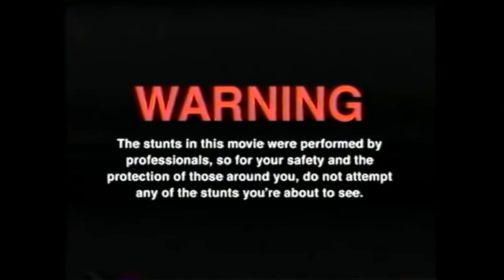Ditschen vs Snake Venom (67,5%) | The Worlds Strongest Beer für 84 Euro !!!